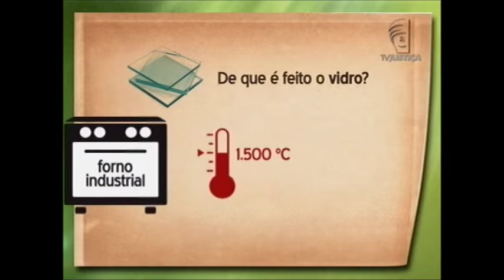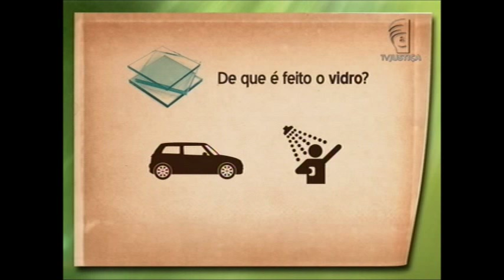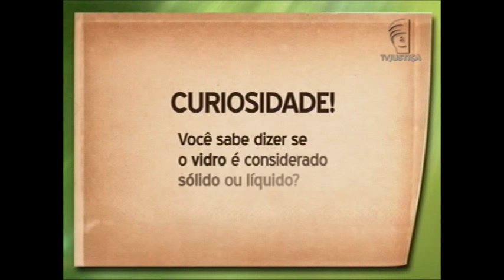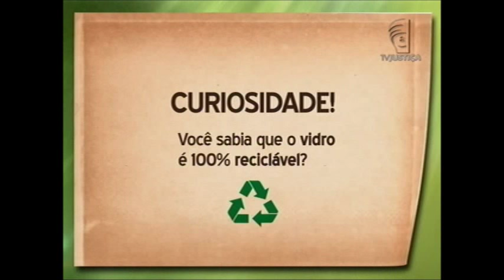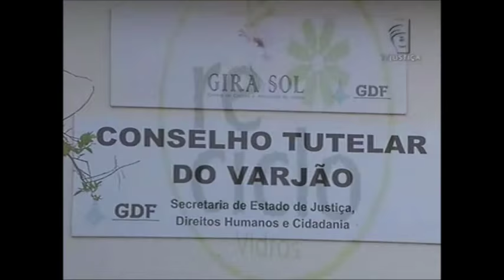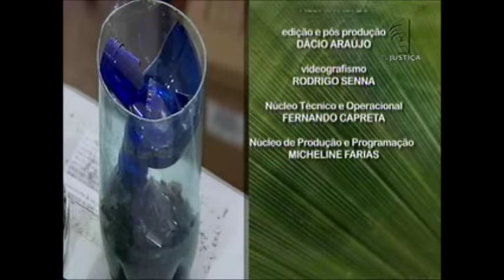Meio Ambiente por Inteiro - Produção do vidro (18/07/15)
A areia é uma das matérias-primas do vidro e para que a extração seja feita corretamente é preciso respeitar as regras estabelecidas pela legislação brasileira. No Meio Ambiente por Inteiro desta semana você vai saber como o vidro é produzido e conhecer os impactos da fabricação do material no meio ambiente e quais são as regras previstas pela lei do país. Leia a íntegra da sinopse